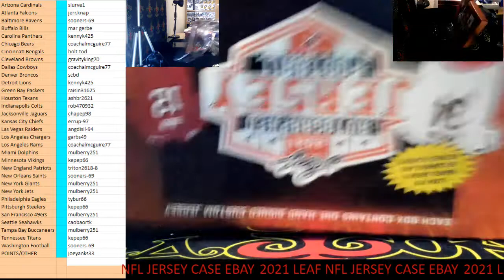CAJUNBREAKER 2021 LEAF NFL JERSEY CASE #24 (EBAY ) 1-27-2022